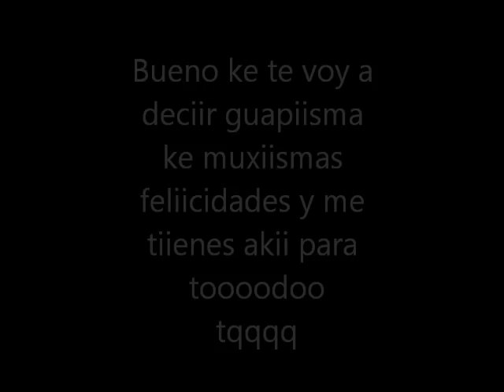para naomi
feliicidades uapaa